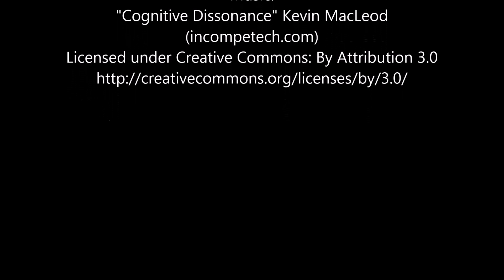Hybrid TnT Cannon 1.7.5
Powerful minecraft hybrid tnt cannon. Water covered walls in't problem anymore...